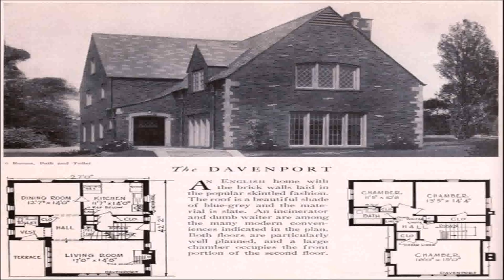English Brick House Style (see description) (see description)